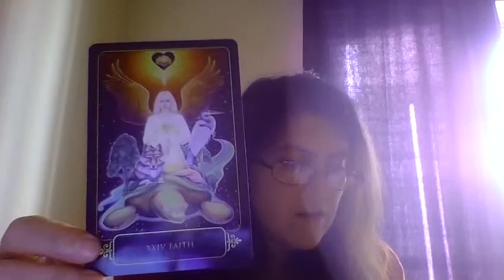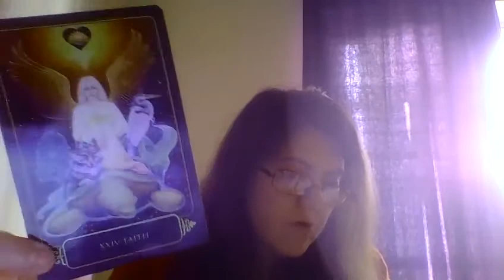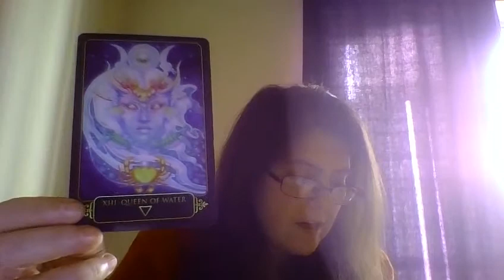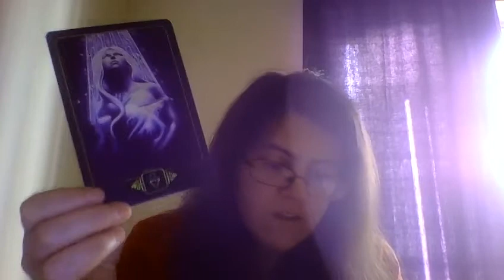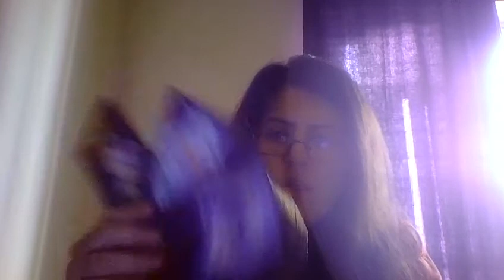Pisces November 2017: Dreams of Gaia Tarot Reading